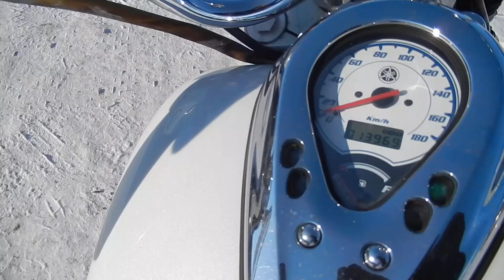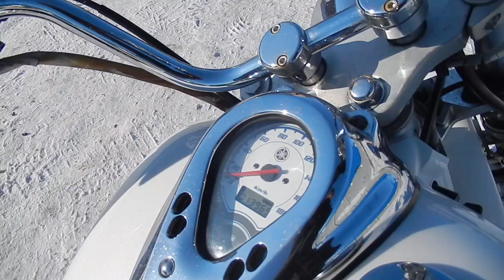No B8674 YAMAHA DRAGSTAR 400 EXTREME VERSION